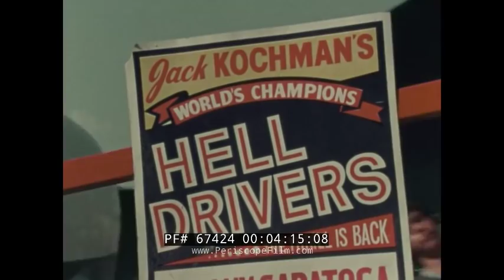JACK KOCHMAN'S HELL DRIVERS 1980s CHRYSLER / DODGE ARIES AUTO STUNT PROMO FILM 67424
Made by Chrysler Corporation / Dodge to promote their automobiles, "The Hell Driver Formula" features Jack Kochman's famous stunt car team. It dates to about 1981 and is narrated by Lindsey Nelson.

Opening: people in the grand stands watch and wait. A man wraps straps around himself and tugs on another strap. Wearing a helmet, the man stands on the back of a car and the car speeds towards a fire that was set, the man lowers himself in the flames at a fast speed and the title appears: THE HELL DRIVER FORMULA (:07-:39). Dodge Aries cars drive towards pallets, hit them and teeter on their sides on two wheels. Spins, skids, jumps, fast driving - all perpetuated by pro drivers. Drivers hold American flags. These men make up the world famous Hell Drivers. The best driver, stunt driver Peter Gross, skids in his car, exits, and waves. The most versatile driver, John Weisner, skids in his car, exits, and waves. The next driver, Rick Stark, skids in his car, exits, and waves. From Denmark, Tony Peterson, skids in his car, exits, and waves. 7 year veteran Dick Langdon skids in his car, exits, and waves. These men are the Hell Drivers. An announcer calls the action as the Hell Drivers drive bumper to bumper over an obstacle. A child looks, people clap (:40-2:26). The drivers round a corner and weave in and out of a straight line. People in the crowd clap. In sets of two, the cars race over an obstacle side by side. The four cars do side by side and then hit an obstacle to tilt their cars staying in formation. Tony Peterson speaks about what he does. Inside the car with Tony as he drives. The four cars drive side by side and merge. A county fair. Young children ride rides as do older Americans. Prizes on a wall. A sign for Jack Kochman's World Champion Hell Drivers (2:27-4:17). Rick Stark on a motorcycle, his foot on the gas, his gloved hand grips the handle bar. He drives away. A man places gasoline on a flame wall. The wall is lit. Rick crashes himself through the wall. It is then shown in slow motion. Rick Stark skids and waves. Five men lay in front of a ramp. Happy the Clown looks for a short volunteer, number six. Happy is then placed as the sixth man but the other five leave and a motorcycle drives fast towards Happy. He jumps over Happy, nearly missing his behind (4:18-6:02). People wander the fair. They eat, drink, play games, and ride on rides. Lambs, food. People in the grandstands. Old time stills of cars crashing head on, a car jumping and crashing, a car jumping, cars on a race track, A clown in between cars, cars on their sides, cars lined up (6:03-7:21). Happy the Clown wanders the race track. Two cars race by and jump Happy. Car drives backwards and then turns to drive forward. Tony Peterson speaks about his job. A mechanic works on the car's engine. The Dodge Aries drives, close on the car's logo. POV shot from inside the cars while on the track (7:22-10:11). The cars race down the dirt track. One of the cars drives on its side, on two wheels. Peter drives on two wheels and stops at the last moment from hitting Happy the Clown. Tony and Peter pass each other on two wheels and then drive a turn on two wheels, they then meet on the backtrack and pass one another again on two wheels. The cars stop nose to nose and drop to four wheels. Happy the Clown is on top of the car while Tony drives on two wheels. Happy is still on the roof (10:12-12:48). Motorcycle driven by Rick jumps over a set of cars off a ramp. He takes in the cheers of the crowd. POV shot of getting into a car and driving it like a stunt driver. The cars ride over obstacles. The drivers clap as the car comes to a stop. A truck is driven through a ring of fire by Peter Gross during the day. The truck is driven through the ring of fire at night (12:49-15:41). End credits  (15:42-16:12).

Jack Kochman put on automobile thrill shows for more than four decades. After Earl "Lucky" Teter's fatal crash at the Indiana State Fairgrounds in Indianapolis in 1942, Kochman purchased the late stunt driver’s show equipment. Kochman wasn't blind to the marketing capabilities of the thrill show business, and he started a long-standing sponsor relationship with tire companies and Dodge. Kochman started production of a second thrill show team in 1957 and a third in 1960. A fourth unit was produced for 1964 and 1965 to perform shows at the New York World Fair. Over the next five years, Kochman toured the world, selling out venues including the Houston Astrodome. In 1989, Kochman retired.